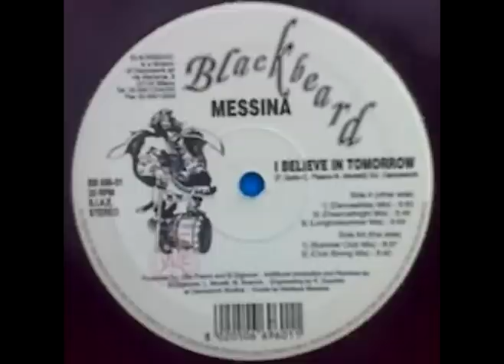Messina - I Believe In Tomorrow